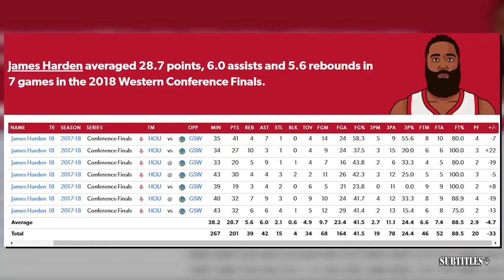ESPN react to Irving, Doncic dominates the boards as Mavericks stifling defense beat Hawks 109-95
ESPN react to Irving, Doncic dominates the boards as Mavericks stifling defense beat Hawks 109-95. Immerse yourself in a mesmerizing fusion of visuals and music showcased in this video compilation. Delve into the essence of each piece through thought-provoking subtitles, illuminating the most poignant moments. Express your appreciation by engaging with our content through likes and subscriptions to our channel! 🔥🎶📽️